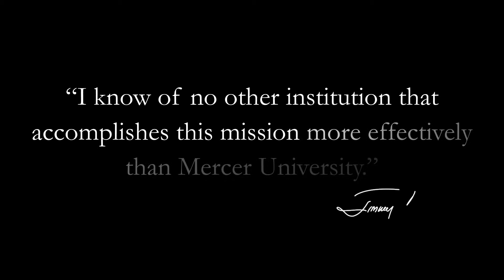Jimmy Carter on Mercer: Meeting Healthcare Challenges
The School of Medicine was established in 1982 to educate physicians and health professionals to meet the primary care and health care needs of rural and medically underserved areas of Georgia. The Mercer School of Medicine Doctor of Medicine program utilizes a problem-based medical education program that provides early patient care experiences. Such an academic environment fosters the early development of clinical problem-solving and instills in each student an awareness of the importance of the basic medical sciences in medical practice. The Doctor of Medicine program operates on two four year campuses. One on Mercer University's campus in Macon, located in Central Georgia and the other on Memorial University Medical Center's campus in Savannah, located in Coastal Georgia. Clinical experiences for Macon students are provided by the Medical Center of Central Georgia, while in Savannah, Memorial University Health Center partners with Mercer for training and educational needs.